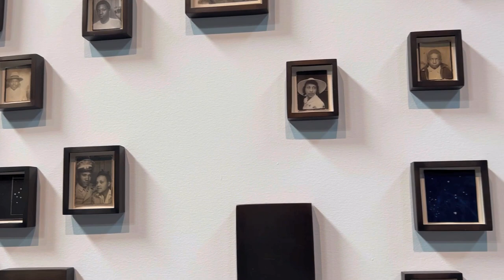LORNA SIMPSON AT HAUSER AND WIRTH LA